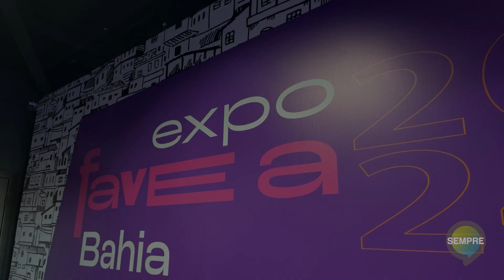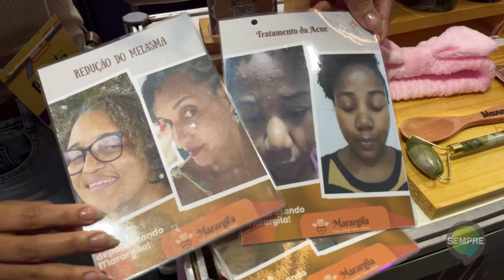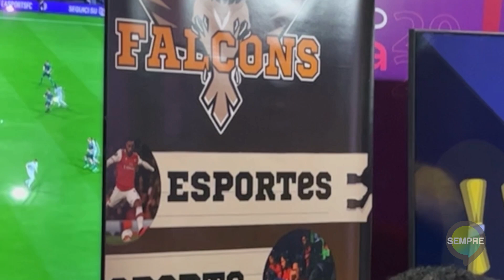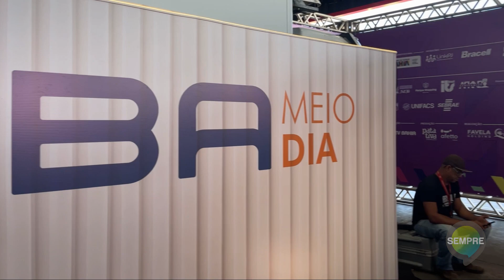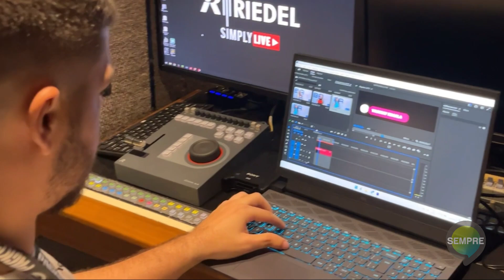AÇÃO SEMPRE: EXPO FAVELA - BA